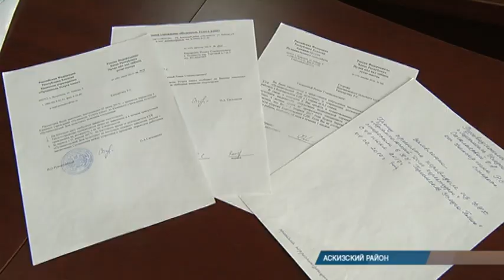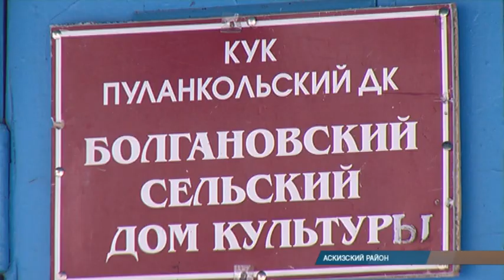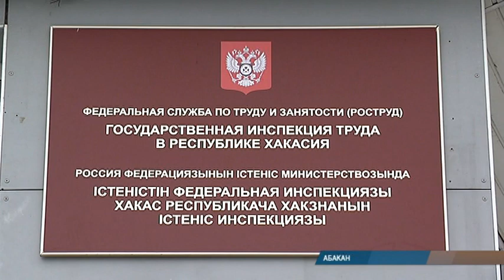Лишившийся работы инвалид из Хакасии отчаялся добиться справедливости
В редакцию РТС обратилась жительница села Пуланколь Аскизского района. Женщина уверена: ее сына-инвалида незаконно лишили работы. Теперь мужчина обречен выживать на скудную пенсию.